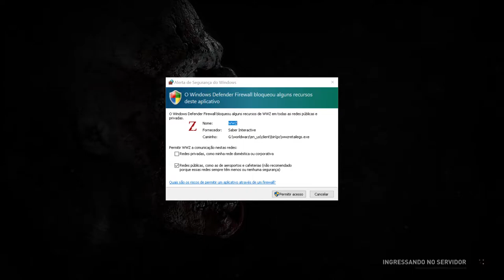World War Z-Vamos mata zumbis Safados !!!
World War Z é um videogame de tiro em terceira pessoa desenvolvido pela Saber Interactive e publicado pela Mad Dog Games. Foi lançado para Microsoft Windows, PlayStation 4 e Xbox One em 16 de abril de 2019, e uma versão Nintendo Switch está agendada para lançamento em 2 de novembro de 2021.
Data de lançamento inicial: 16 de abril de 2019
Desenvolvedor: Saber Interactive
Motor: Swarm Engine
Projetista: Saber Interactive
Plataformas: PlayStation 4, Xbox One, Nintendo Switch, Microsoft Windows
Modos: Jogo eletrônico para um jogador, Jogo multijogador
Gêneros: Tiro em terceira pessoa, Jogo de tiro tático